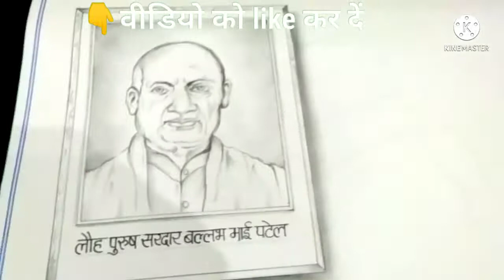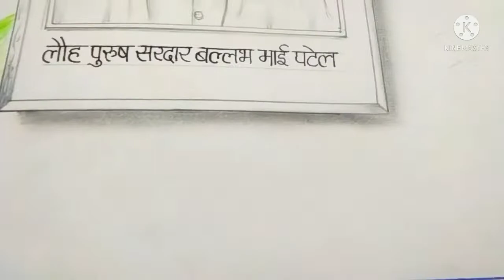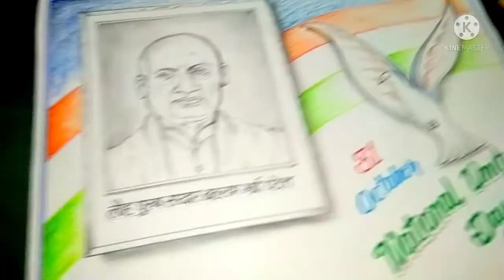how to draw saradar vallabh bhai patel jayanti poster drawing easy way